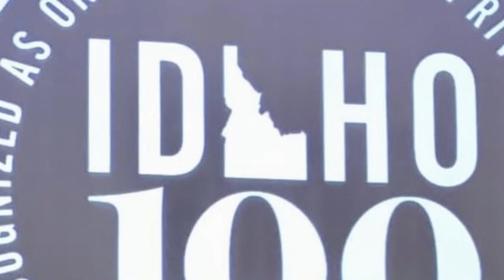Clip - Thanksgiving Roast of Black Friday and bad marketing!